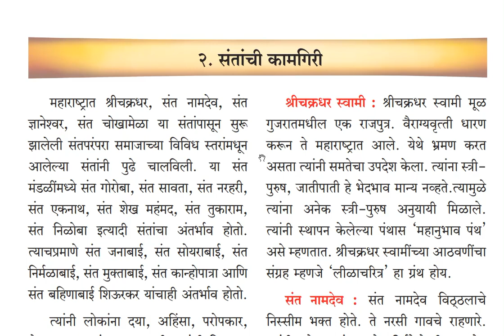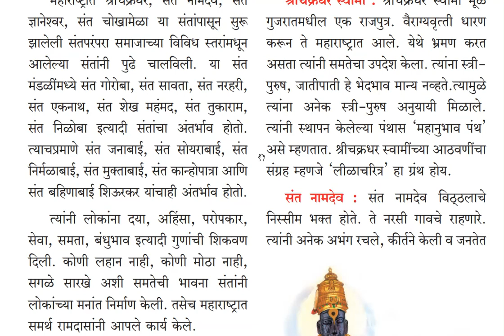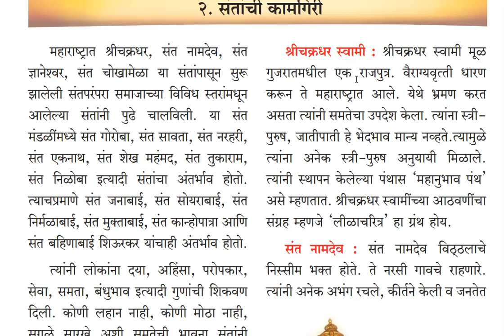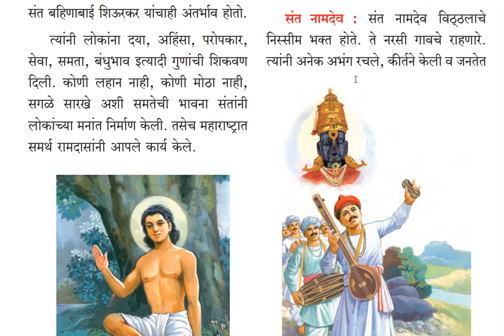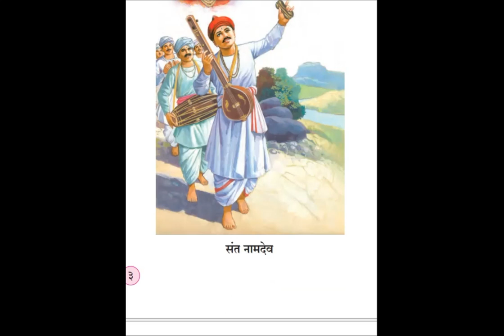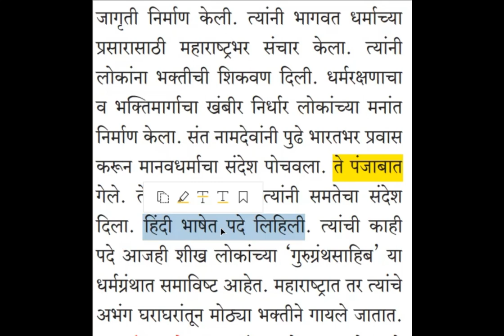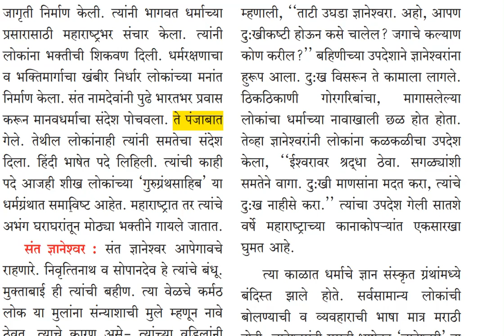संतांची कामगिरी श्रीचक्रधरस्वामी,संत नामदेव